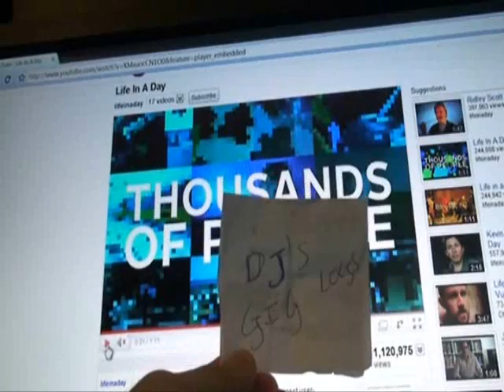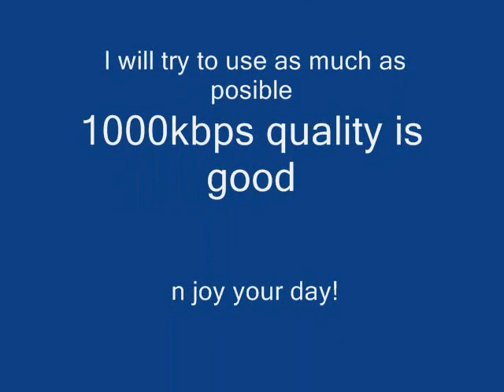LIFE IN A "GIG LOG" DAY 24TH JULY 2010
Send all or part of your gig log